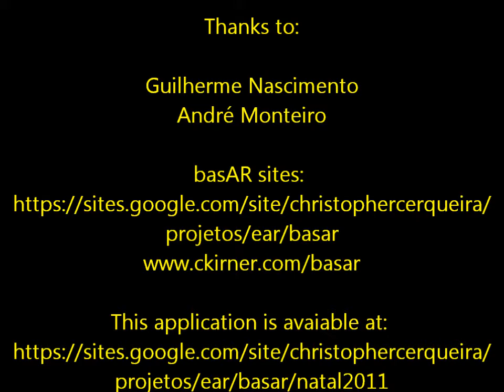basAR: A Christmas Case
basAR: Behavioral Authoring System for Augmented Reality.

A Christmas Case